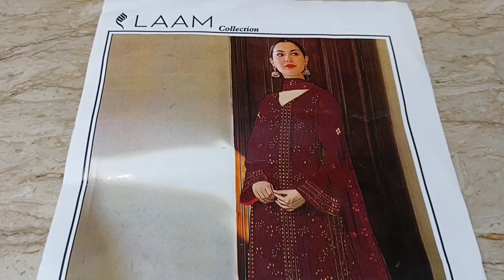708 - Designer Bareeza karhai 3p linen karhai shirt shaffon dopatta karhai 3p wholesale UK